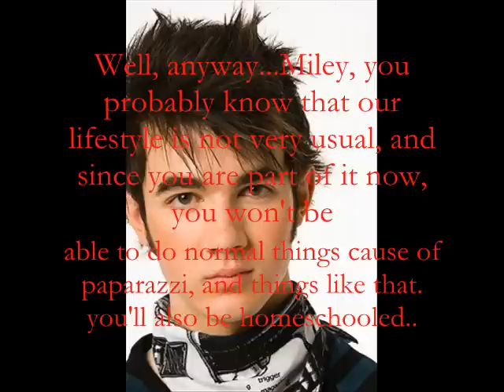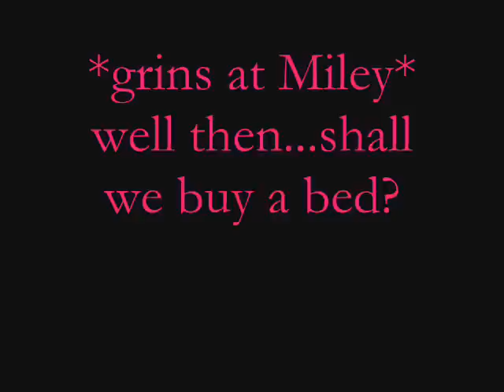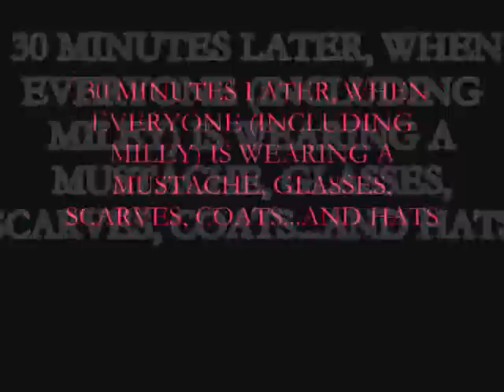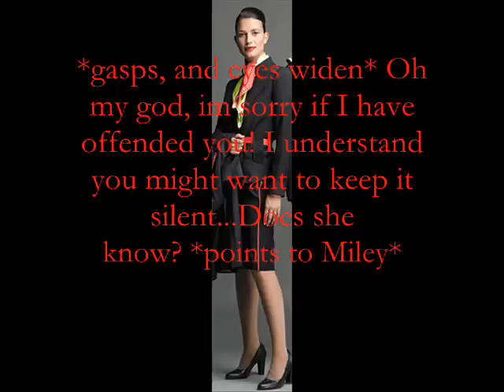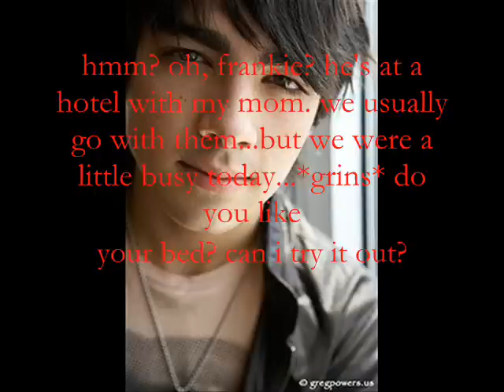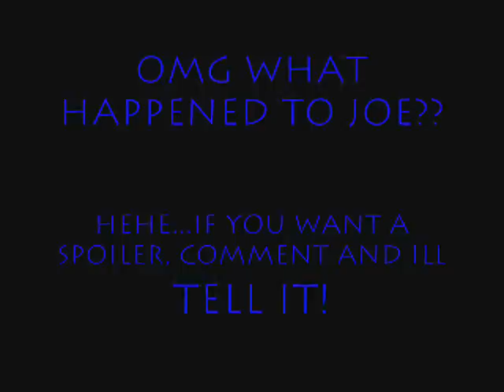A Jiley Love Song Episode 4